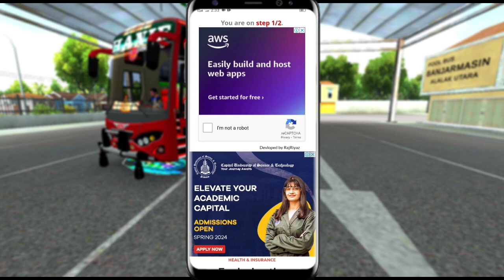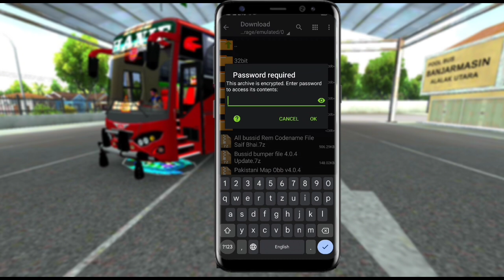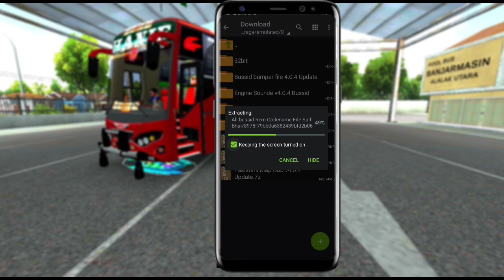Bussid New Update Ram Cup File ! for Bus Simulator Indonesia Wheel Cap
Bussid New v4.0.4 Update wheel Rim ?

File Password in video me 🔐

File Download Karne Ka Tarika
Lagane Ka Tarika 💯

Bussid Rim Cap File Download Link✓

Pahla Comment me 💌✅

Bus Simulator Indonesia Game
Bus Simulator Indonesia Rim Cap file
Bus Simulator Indonesia Wheel Cap Mod
Bussid v4.0.4 update Wheel Cap file
Bus Rim Cap Kesa Change Hoga
How to add Bussid Wheel Cap
bussid new update steering wheel
bussid wheel cap change malayalam
new wheel cap for bussid v4.0.4
wheel cap mod bussid